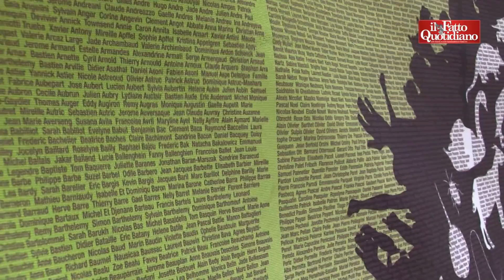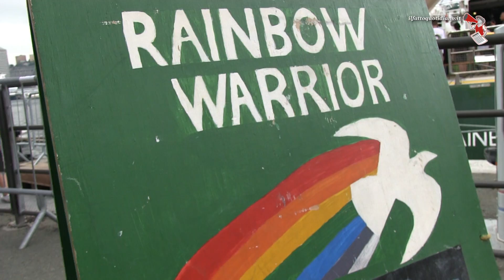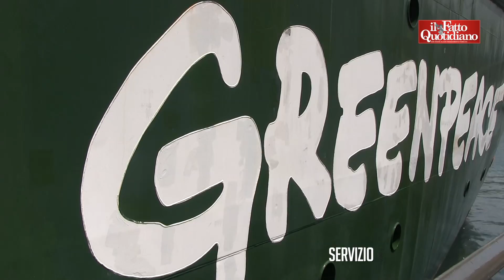Al via il tour di Greenpeace contro l&#039;inquinamento da plastica in mare